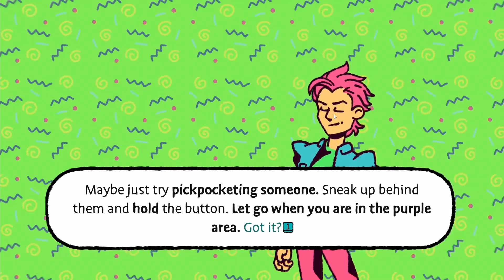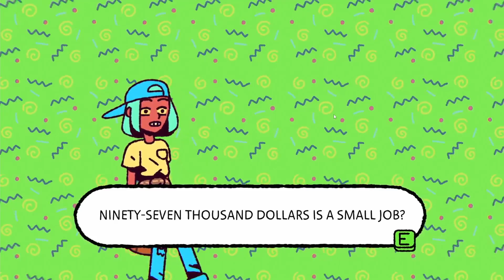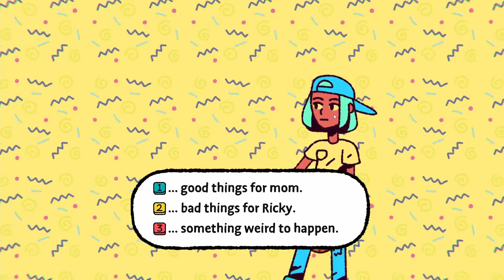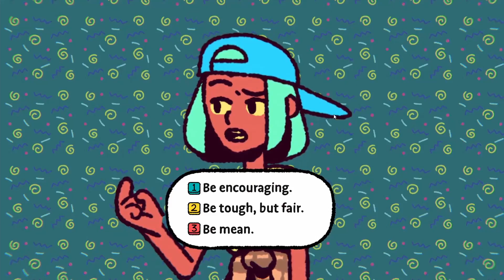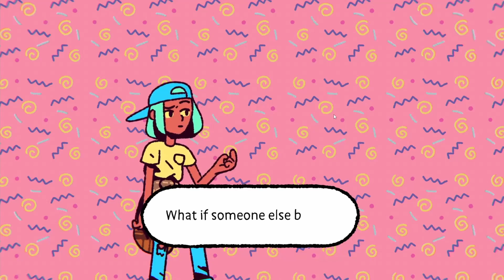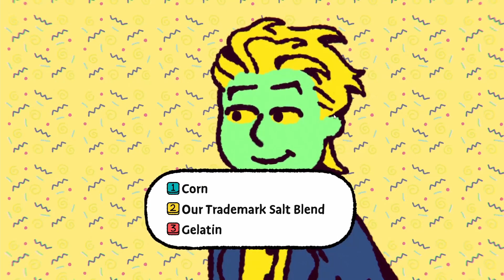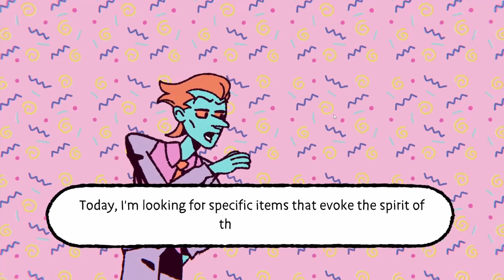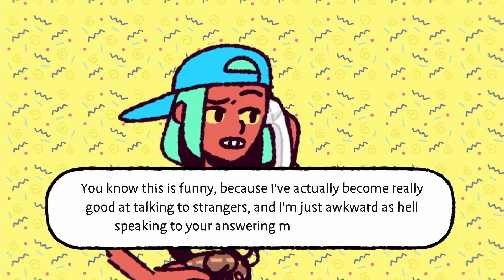The Big Con First Impressions - Steam NextFest 2021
I played several of the Steam NextFest Demos during the event, and this is one of them - I hope you enjoy!